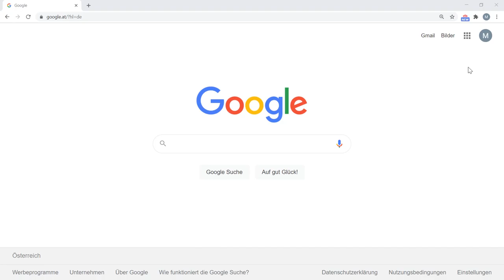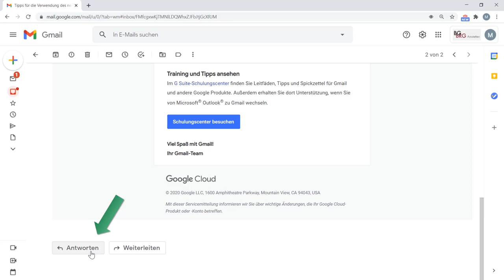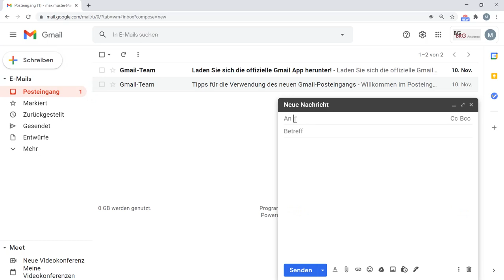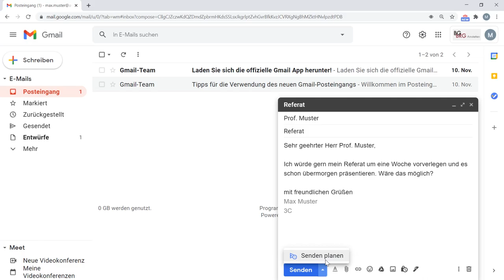HowTo GMail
Hier erfährst du den einfachsten Umgang mit Gmail, deinem Schul-Email-Account.